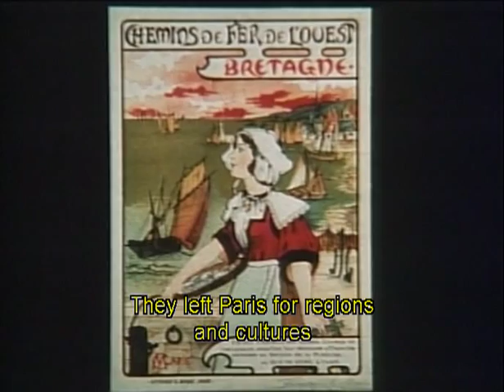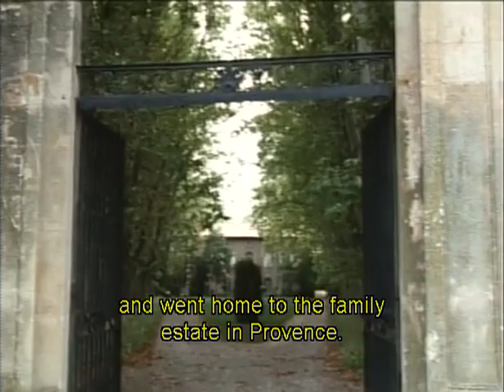Episode 7: A Fresh View: Impressionism and Postimpressionism part 6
Once scorned and despised, impressionist paintings today are among the most familiar images in art. Postimpressionists broker new ground with their radical use of color. Featured: Manet, Monet, Degas, Van Gogh, Cézanne, Seurat's A Sunday Afternoon on the island of La Grande Jatte.

"Episode 7: A Fresh View: Impressionism and Postimpressionism." Art of the Western World. Presented by Michael Wood. Dir. Geoff Dunlop et. al. WNET/Thirteen, 1989. DVD.